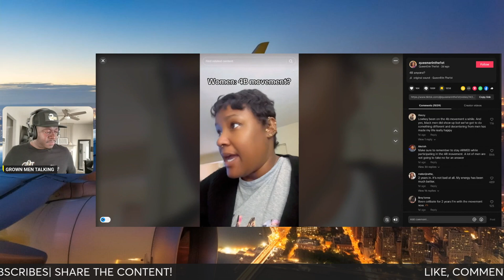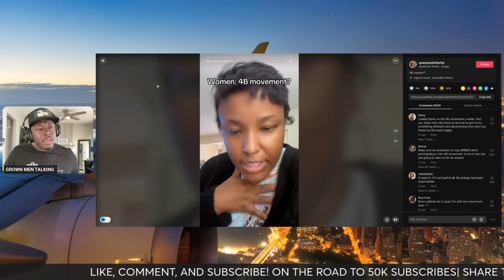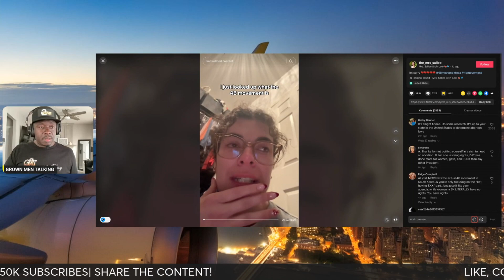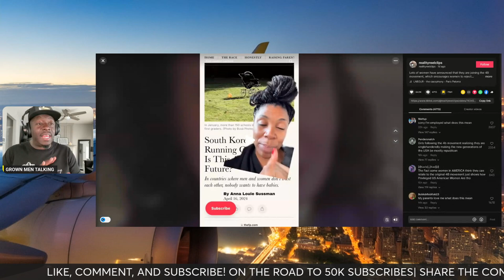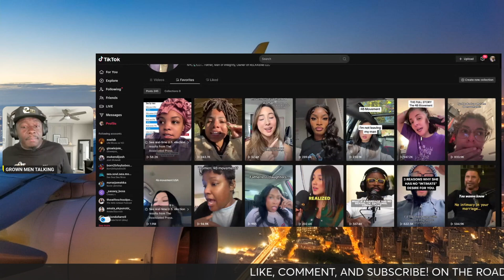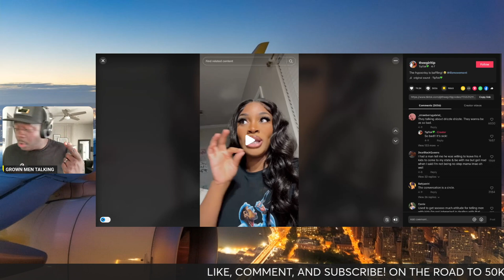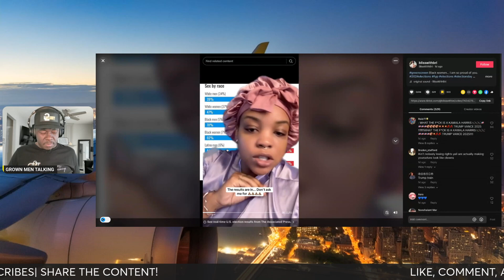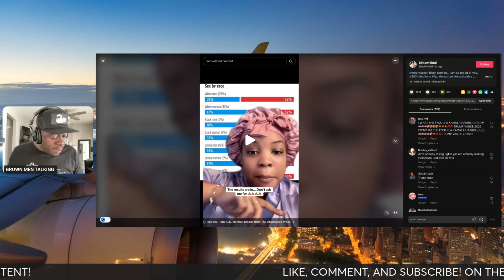Women Lash Out After Kamala Harris BLEW The Election, No SEG for 4 Years!